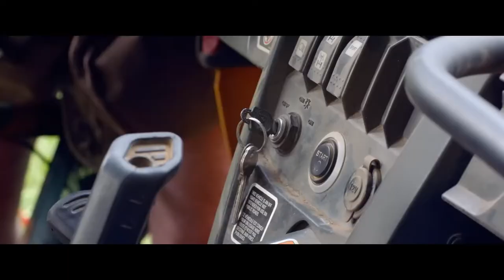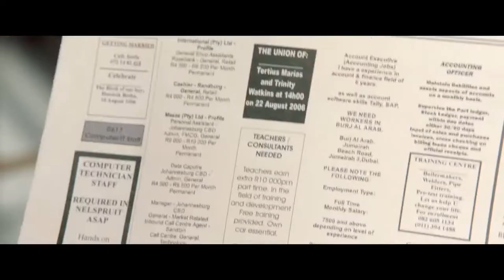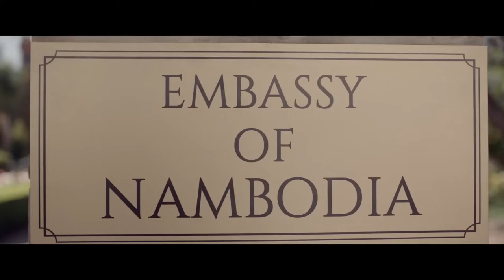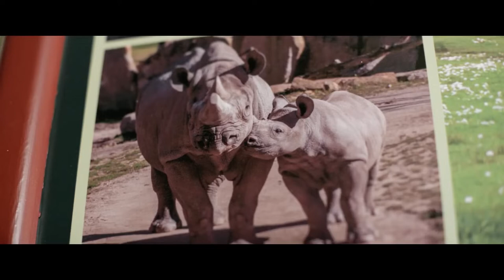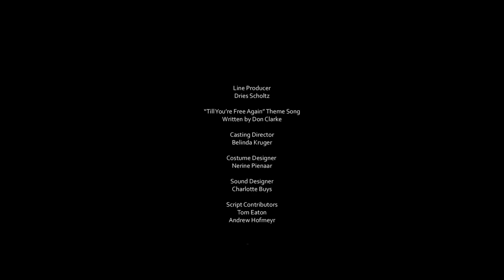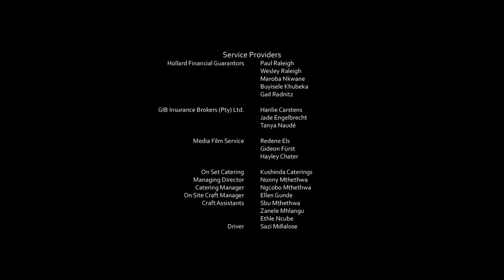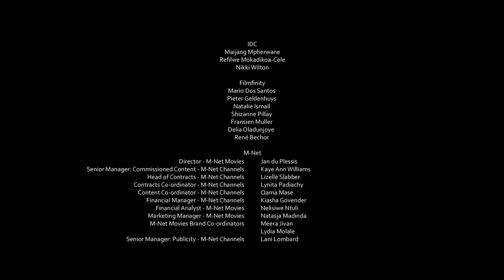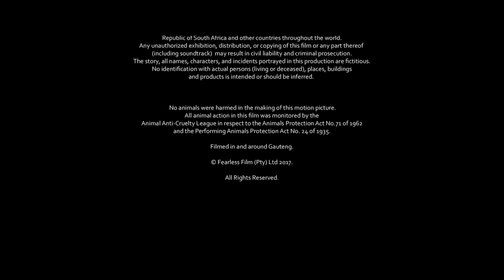FRANK & FEARLESS Full Movie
The killing of Reini's mother by poachers sets these four on an ill-advised, sometimes funny, and deeply moving journey through the wild African bush to an equally-wild African city. Their purpose: to kidnap the ambassador of a South-East Asian country to force an end to the trade in rhino-horn and the slaughter of these wonderful animals.

Released: November 23, 2018
Director: Gray Hofmeyr
Writers: Gray Hofmeyr, Geoff Newton, Leon Schuster
Stars: Leon Schuster, Thembalethu Ntuli, Kenneth Nkosi
Genres: Comedy